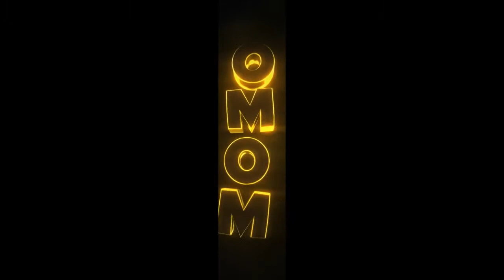*Easy Method* How To Get A Snatch Block In NBA 2K20! Full Tutorial + Badge Setup!